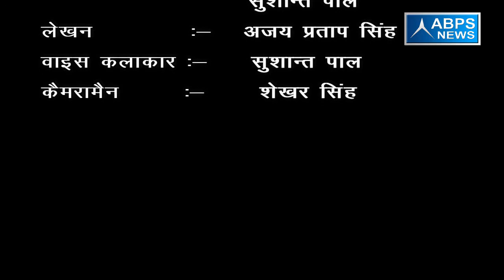जिला-मुरादाबाद, ब्लॉक -भगतपुर टांडा, गांव- नकटपुरी खुर्द